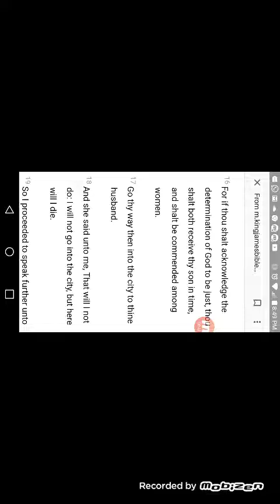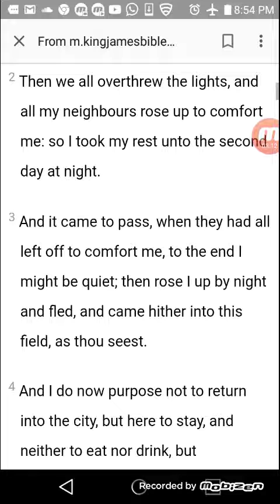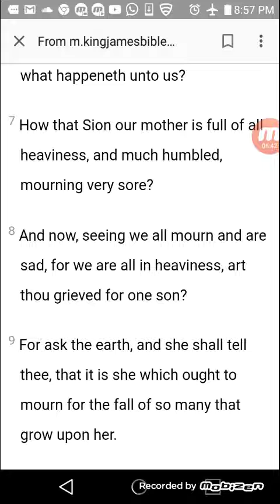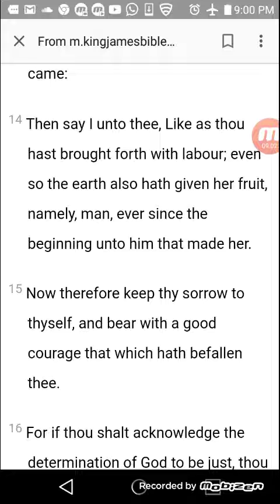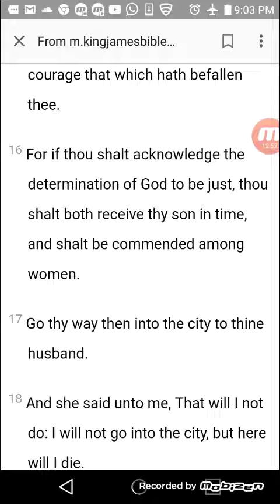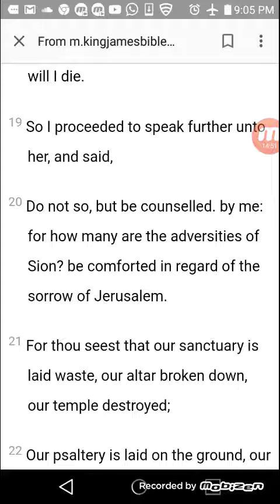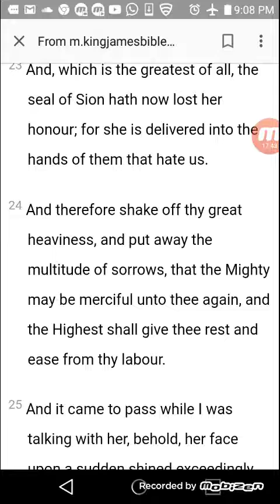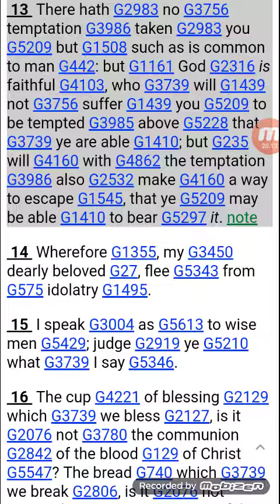Your Problems Aren't Bigger than the Mission